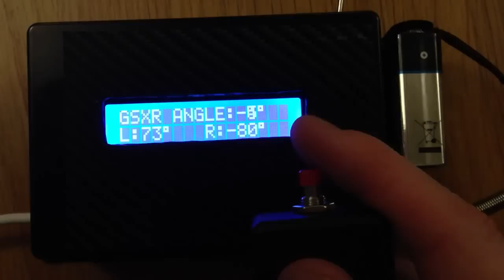Angle sensor Arduino LED display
Arduino UNO with LCD display using Wii Nunchuck remote to measure angle. Calibrated to exact degrees.